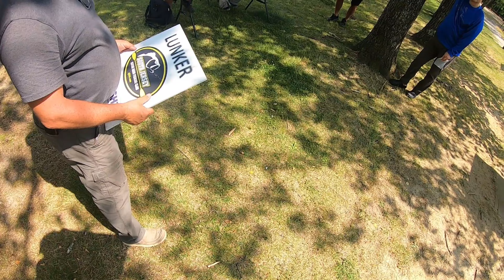1st Place Again! || South Jersey Kayak Bass Tournament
~Wow has it been an awesome stretch of fishing and tournaments for me! The bass have been plentiful and big! Catching post spawn bass on topwater is a lot of fun. The cooler weather is also helping to delay the summer transition and keeping a lot of fish shallow and close to their spawning grounds. I appreciate everyone watching and liking/commenting recently. My channel has gained a more steady following this past year.

Rods/Reels:
~Buzzbait Setup: Duckett Ghost 7'3" medium heavy baitcast rod paired with shimano citica 201hg and 30lb braid. Both rod/reel are discontinued.
~Frog Setup: Bass Pro Carbon Lite 2.0 7' heavy baitcast rod paired with shimano tranx 201HG reel and 50lb braid.

High speed reels for topwater are a must!